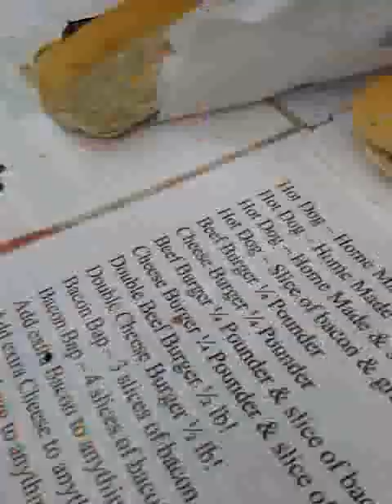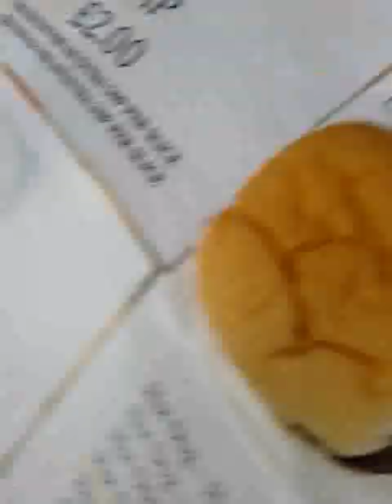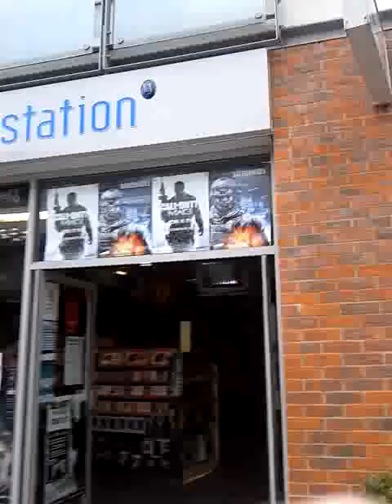me uptown in boston england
me just making a vid about me uptown